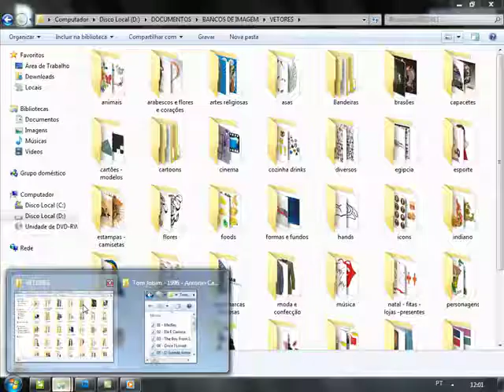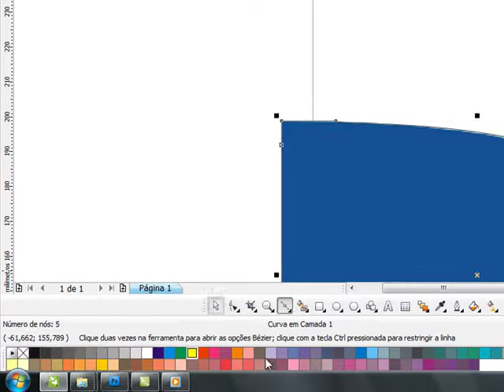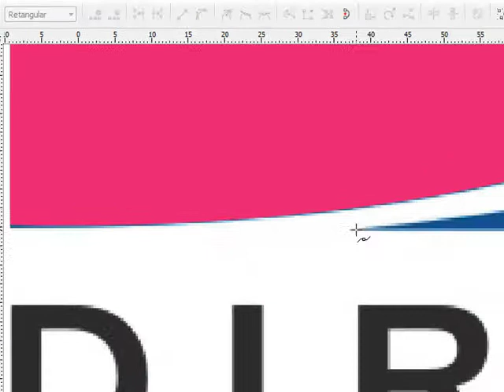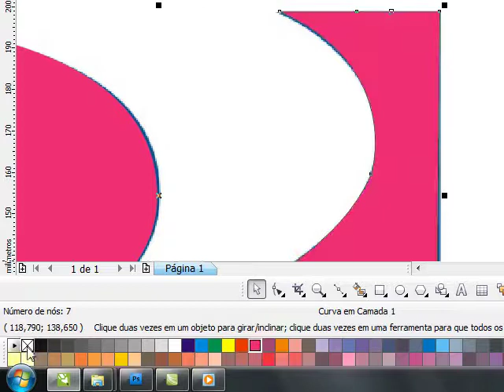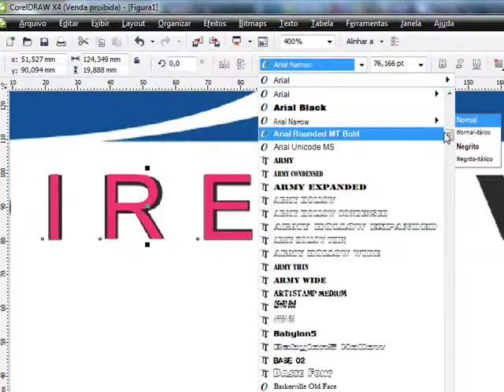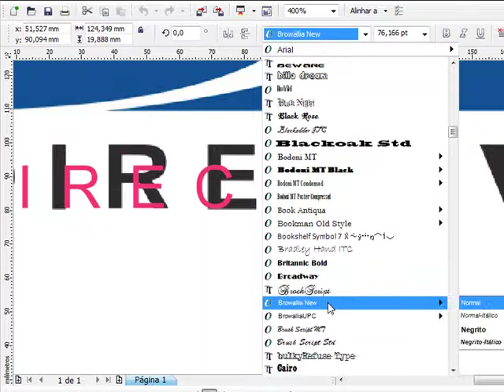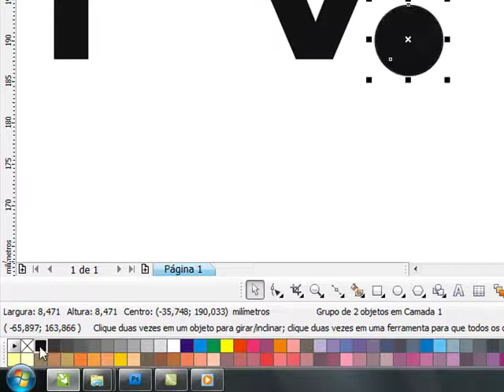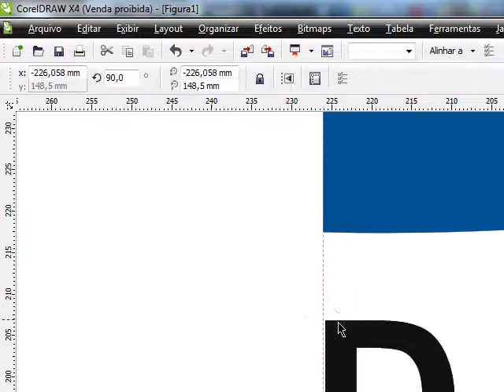VETORIZACAO PARTE 1.mp4